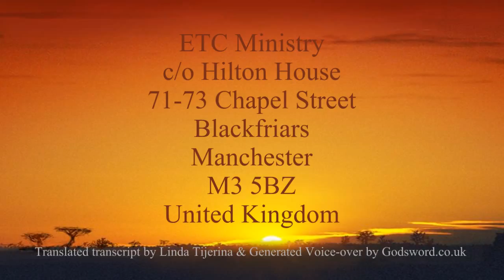Un breve resumen sobre el Islam (The Cults And Islam)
Un breve resumen que necesita saber acerca de las siguientes religiones: el Islam, el Mormonismo, Testigos de Jehová, Masonería, Adventistas del Séptimo Día, Opus Dei, la Ciencia Cristiana, Madre Teresa y la Orden de Orange. Cada uno de los hombres y mujeres que crearon estas religiones están lejos sin pecado, mientras que Jesucristo era totalmente libre de pecado. Para aquellos que siguen sus enseñanzas deben de comprobar lo que han sido enseñado y oído a la luz de la palabra de Dios.